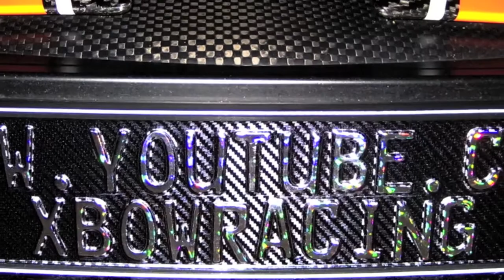KTM X-Bow - Trackday Seven IG Spa - 07.08.2017 - Part 2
Turn 2: A lot of traffic...